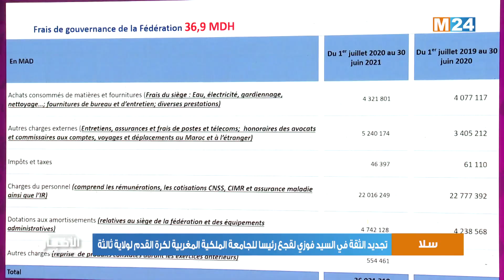تجديد الثقة في السيد فوزي لقجع رئيسا للجامعة الملكية المغربية لكرة القدم لولاية ثالثة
أعيد انتخاب السيد فوزي لقجع، رئيسا للجامعة الملكية المغربية لكرة القدم، لولاية ثالثة تمتد لأربع سنوات ،وذلك خلال الجمع العام الانتخابي الذي عقدته الجامعة اليوم الجمعة في مركب محمد السادس لكرة القدم في المعمورة بسلا .

لمتابعتنا
لتحميل التطبيق
Android